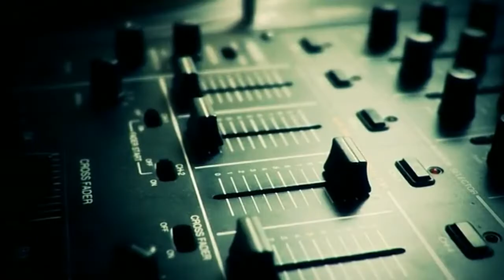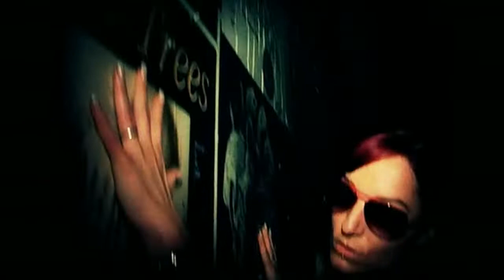Michael mind - baker street